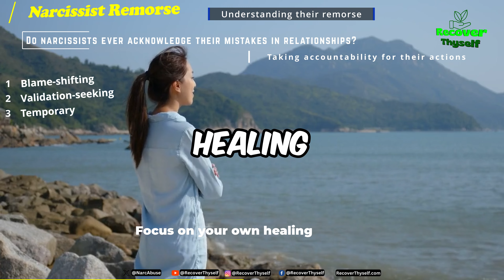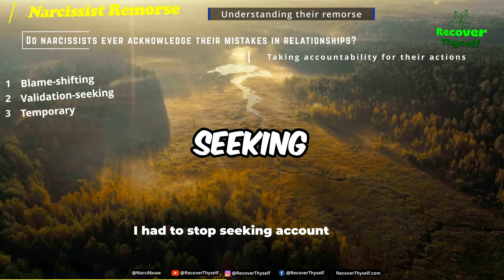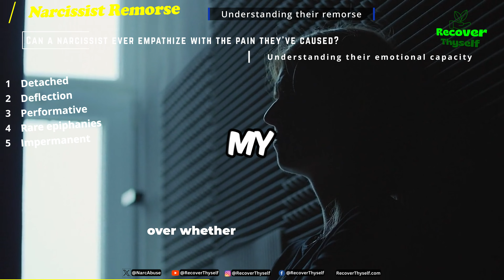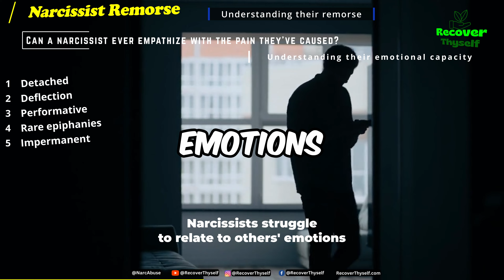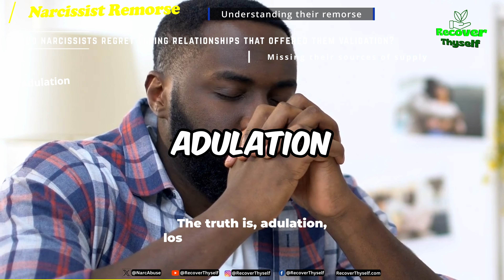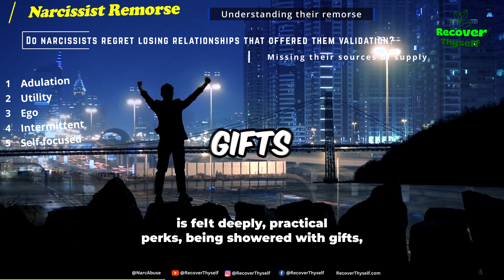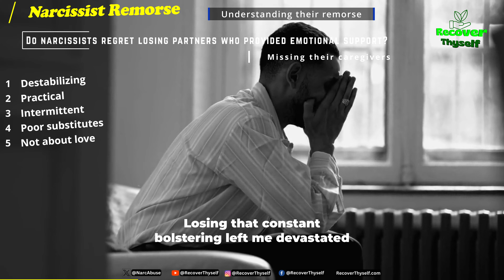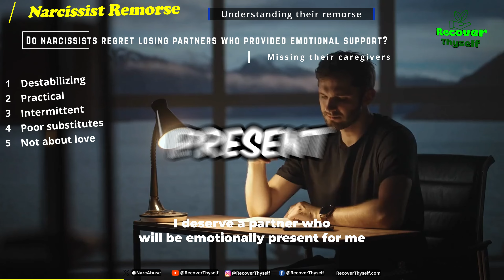The Narcissist's Remorse: Do They Ever Admit Fault? Do Narcissists Ever acknowledge their mistakes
Narcissists often struggle to acknowledge mistakes and express remorse in relationships. Their excessive self-focus limits empathy and accountability. But do they ever regret their actions?

Do narcissists ever acknowledge their mistakes in relationships?

No, in most cases, those with narcissistic personality disorder struggle to admit fault or wrongdoing. Their grandiose sense of self-importance makes it difficult to accept responsibility for relational problems. Narcissists view themselves as superior, so acknowledging mistakes doesn't fit their self-image.

Can a narcissist ever empathize with the pain they've caused?

Empathy is a major challenge for narcissists. Their preoccupation with themselves makes it hard to understand others' perspectives and feelings. Some research suggests narcissists may cognitively understand others' emotions but lack emotional resonance. So while they may logically grasp the hurt they inflict, actually feeling and relating to that pain is difficult.

Do narcissists regret losing relationships that offered them validation?

Losing a relationship that bolsters their ego can certainly bother narcissists. Narcissistic supply like praise and admiration is vital for them. So if an ex provided consistent validation, some narcissists may feel regret after losing that source of ego reinforcement. However, it's the loss of supply, not the ex themselves, that narcissists mourn.

Do narcissists regret losing partners who provided emotional support?

Again, it depends on the type of support lost. Some narcissists mainly extract emotional supplies like comfort and reassurance from partners. Losing that caregiver dynamic could provoke regret. But the regret often links to losing a role that propped up their ego, not losing the caring partner per se. Genuine attachment is rare for narcissists.

So in summary, hardcore narcissists have limits around emotional insight, empathy, and remorse. But losing a valuable source of validation or support may irritate some. True heartfelt regret focused on the impact upon others remains uncommon. Therapy can help narcissists develop greater self-awareness and responsibility in relationships.
Co-Parenting with Narcissist Partner👪  Protecting Kids from -ve Comments and Manipulative Tactics

Narcissistic Collapse Signs?❤️‍🩹Causes of DOWNFALL! 💔How to Deal and Prevent

00:00 -▶ Do narcissists ever acknowledge their mistakes in relationships?
01:55 -▶ Can a narcissist ever empathize with the pain they've caused?
03:42 -▶ Do narcissists regret losing relationships that offered them validation?
05:42 -▶ Do narcissists regret losing partners who provided emotional support?